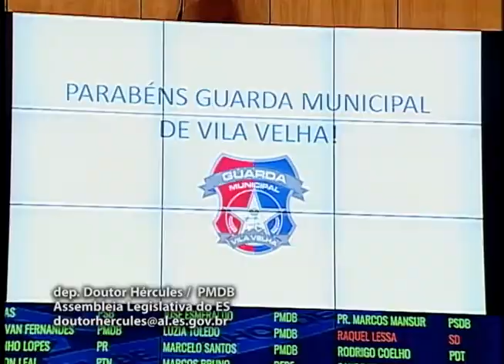Deputado Doutor Hércules 02 05 2017 Fase das comunicações Parte II